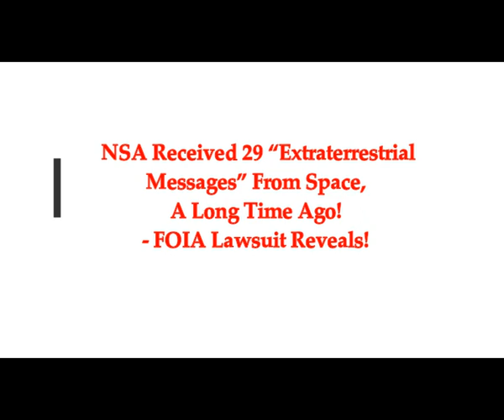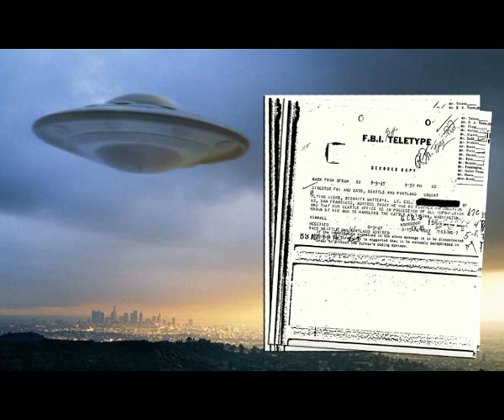NSA Received 29 “Extraterrestrial Messages" from Space A Long Time Ago! FOIA Lawsuit Reveals!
Please Support:
2) Thumbnail image - CIA-hidesETmessage.jpg creative evolution cc